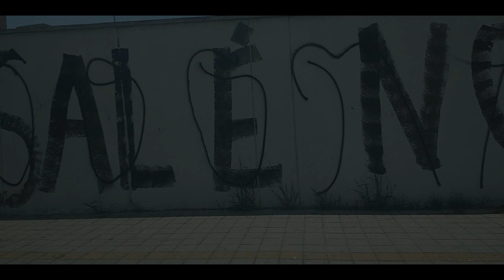UM DIA NA BRASIL GAME SHOW (BGS10)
♦  Nick -  FoooxMc